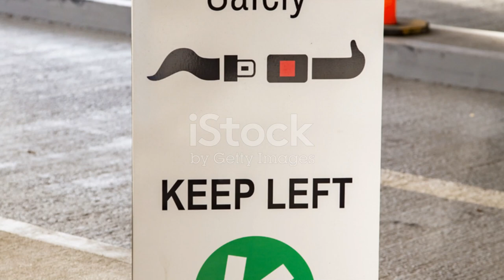LSR2 - ROAD SAFETY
ROAD SAFETY
Seatbelt Safety:
Always wear your seatbelt, even on short trips.
Ensure children are properly secured in appropriate car seats.
Seatbelts save lives in accidents and prevent serious injuries.
Speed Limits and Awareness:
Obey speed limits and adjust speed for road conditions.
Speeding reduces reaction time and increases the severity of accidents.
Be especially cautious in residential areas and near schools.
Avoiding Distractions:
Keep your eyes on the road and avoid distractions like texting or adjusting music. Distracted driving is a leading cause of accidents.
Pedestrian Safety:
Use crosswalks and obey traffic signals when crossing streets.
Make eye contact with drivers before crossing in front of vehicles.
Cyclist Safety:
Cyclists should follow traffic rules and use proper hand signals.
Drivers should give cyclists enough space and be aware of bike lanes.